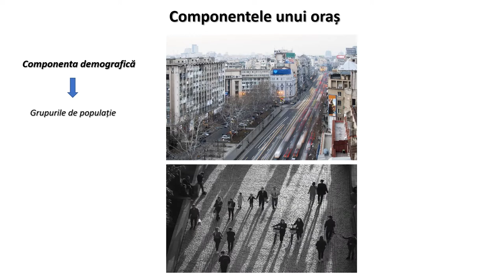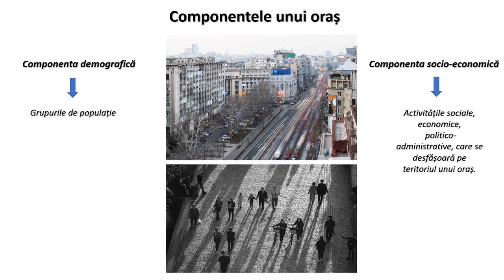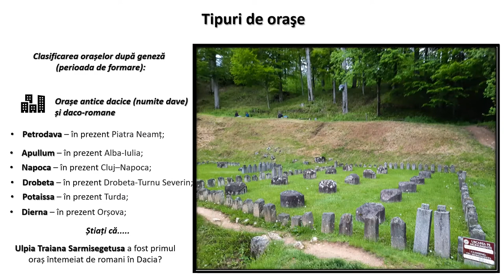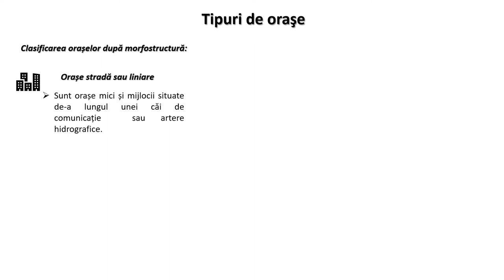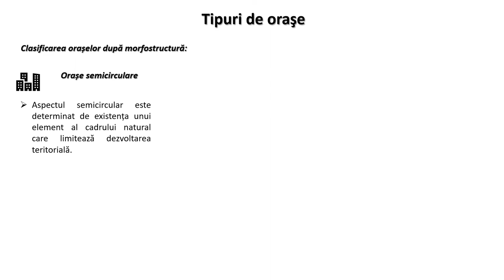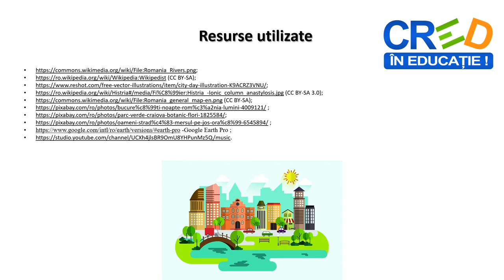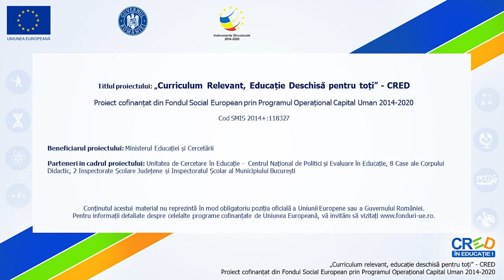Aşezările urbane. Tipuri de oraşe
Prin parcurgerea resursei, elevii dobândesc noi cunoștințe despre așezările urbane din România (componentele orașului, clasificarea orașelor după geneză, după mărimea demografică, după morfostructură, după activitatea social-economică specifică populației active). În acest material se regăsesc hărți animate, imagini satelitare, fotografii suggestive.
La finalul resursei este propusă o activitate practică, prin care elevul este îndrumat să caracterizeze orașul în care locuiește, sau cel mai apropiat oraș față de localitatea în care se află, urmărind criteriile de clasificare din acest video.